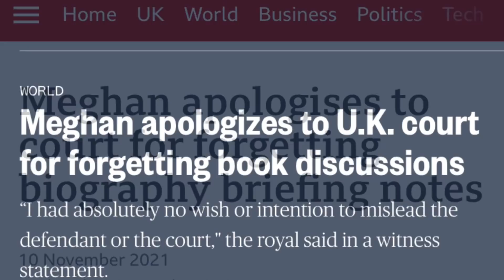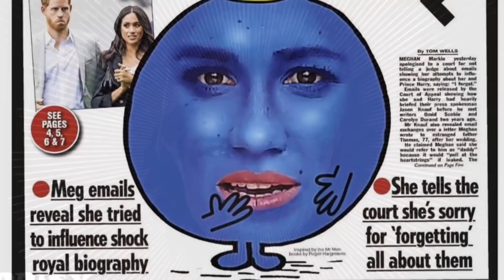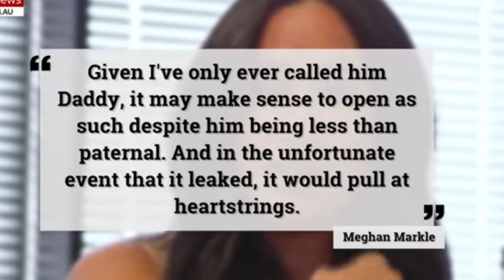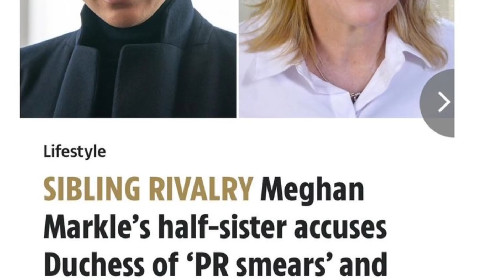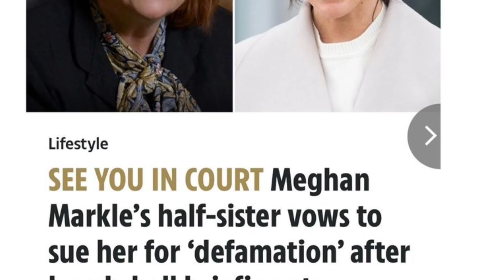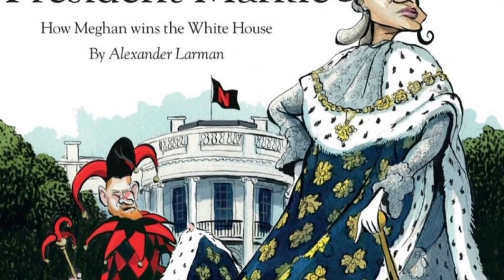Carta a Papá. Su Alteza Narcisista. Parte 42.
Parte 42 de la saga: Mentiras y conspiraciones. Thomas Markle, Samantha Markle y otros daños colaterales. Jason Knauf: ¿Karma o justicia poética?